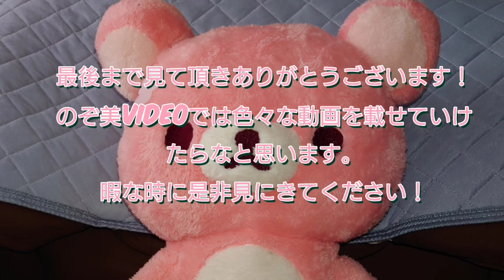新テニスの王子様ライジングビート カードストーリー 毛利寿三郎 強くなるために